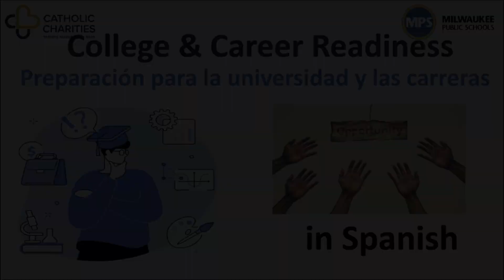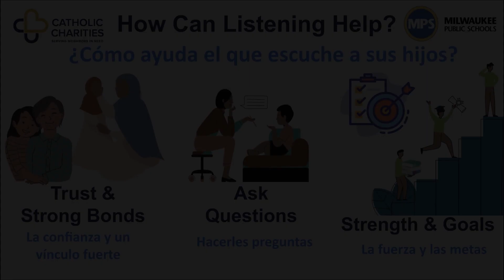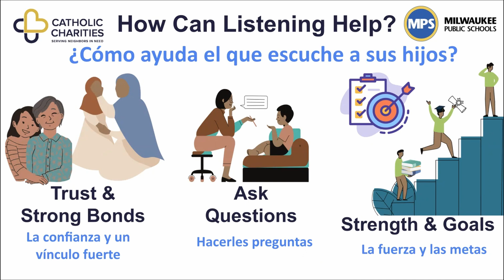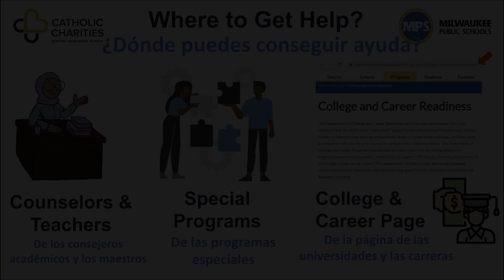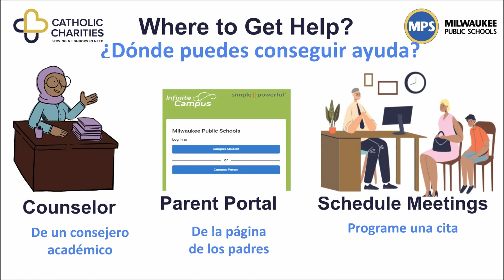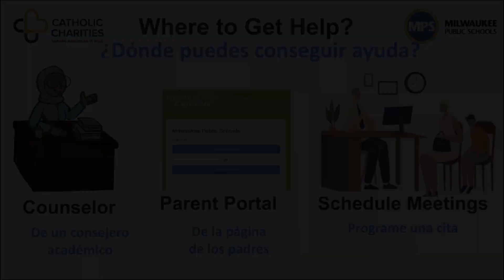College and Career Readiness en Español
College & Career Readiness

In the US, there are endless possibilities your kids can pursue! It’s important for parents AND kids to talk about the future to make the best choices for your family.
Today we will share ways parents & kids can prepare for college and careers!

It’s important to take advantage of the support and opportunities available for your kids. These include: better education, higher paying jobs, and scholarships

Thinking about college or careers will help your kids prepare for adult life.

Talk to your child’s school to learn more about these opportunities and how to get started.

What can you do to help your child?
Kids are more successful when parents provide support and help them think about the future.

Here are ways you can help your kids:
Teach life skills such as budgeting, cooking, cleaning, time management, and laundry to prepare for life after high school.
Plan out regular time to talk about the future and ask questions.
Have open conversations at home and listen. This encourages your kids to come to you with questions about life.

How can listening help?
Listening to your child creates a strong bond and builds trust.

Encourage your kids to think about the future by asking open questions. Open questions are questions that require long responses, not just a “yes” or “no”. This can identify their strengths, interests, and goals. Help them make their own decisions by listening. Instead of asking, “Do you like playing sports?” ask “Why do you like playing soccer?” or “How do you feel when you’re playing sports?”.

Answering these questions gives you and your child information that is very important for making decisions about future careers or college.

When & where to start?
It’s never too early to talk to your kids about the future! In middle school & high school, parents can ask questions like:

What are your favorite subjects?
Which classes are difficult and why?
What are goals?
Which careers sound interesting to you? What questions do you have about the future?

Where to Get Help
These questions can help you identify your child’s interests and needs. Parents can use this information to seek out:
Schools with extra support
Guidance counselors or teachers to answer questions
Special programs to help your child explore careers or prepare for college. Be sure to check if your child’s school has a College & Career Readiness page like this one from Milwaukee Public School.

These steps will help your child succeed in life after high school!

EVERY child in Milwaukee Public Schools, or American schools has access to a licensed school counselor. A school counselor is someone that meets with students to answer questions, provide academic support, and help plan for the future.

School counselors have A LOT of kids & families to help. They are very busy, so parents & kids need to contact them to make an appointment.

To connect with a school counselor, you can:
Ask your child’s teacher or a parent coordinator for help
Call/Visit the front office at your child’s school. Ask for an appointment & an interpreter.

To make the most of your time with the counselor, come to your appointment with questions, concerns, and goals.
Thank you to our sources who provided information for this video and to our interpreter today. Thank you to our partners at Milwaukee Public Schools for providing interpretation. This video was made possible by the generous support of our grant funders.